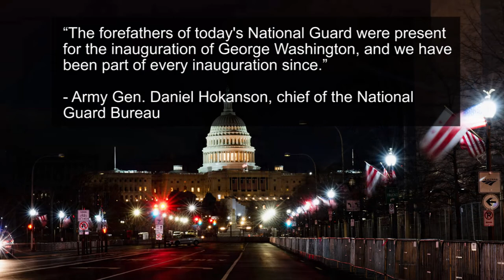59th Presidential Inauguration support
More than 26,000 National Guard Soldiers and Airmen from all 50 states, three territories, and the District of Columbia mobilized to support federal and district authorities for the 59th Presidential Inauguration. (Video by Sgt. 1st Class Whitney Hughes)